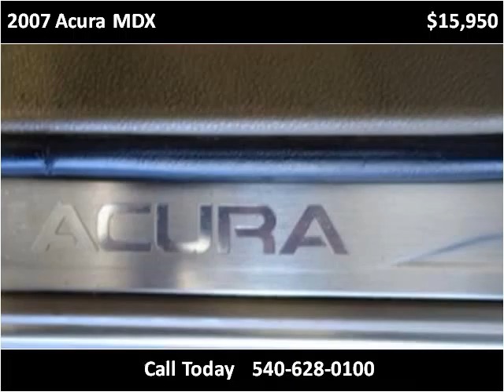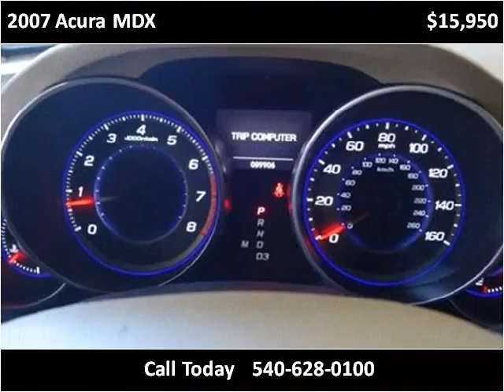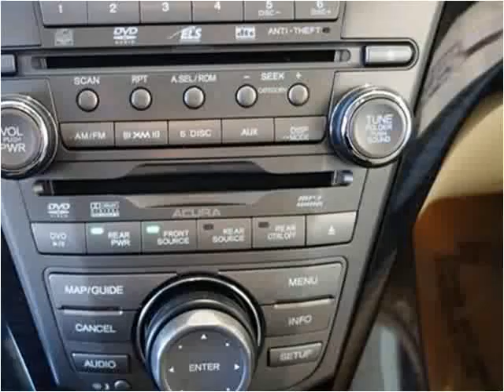2007 Acura MDX Used Cars fredericksburg VA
This 2007 Acura MDX is available from Auto Chiefs.